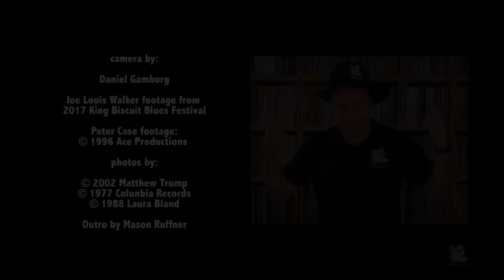Blues Center Trailer - Peter Case talks Bruce Springsteen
Introducing the Blues Center! Ric Stewart previews the channel and BCI #9 with Peter Case. Bruce Springsteen praised Peter Case's work in Rolling Stone Magazine and took the time to meet him as his tour passed through the boss' native New Jersey. Ric also interviewed Peter in 1996 and includes some of that video footage to illustrate this hilarious story about meeting the Boss.

If you subscribe to the Blues Center on YouTube and like us on Faceboook you will automatically be entered to win that month's drawing for a $50 gift certificate at our store